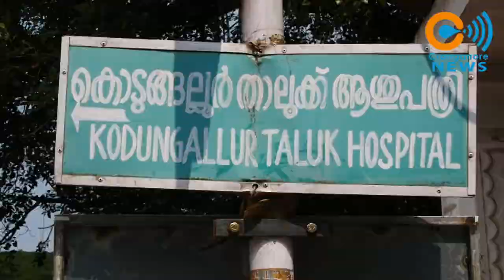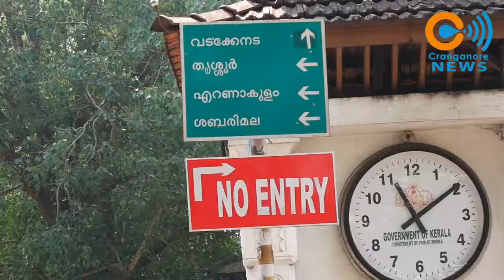കൊടുങ്ങല്ലൂർ നഗരത്തിൽ ഗതാഗത പരിഷ്ക്കാരം നിലവിൽ വന്നു.